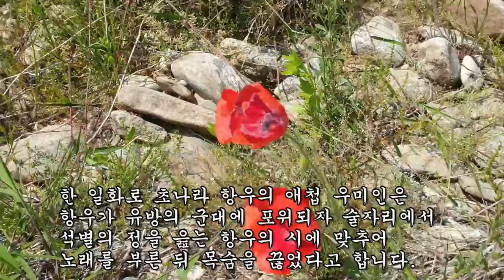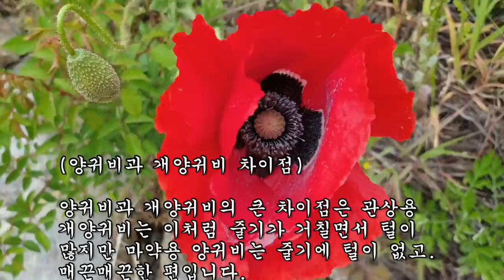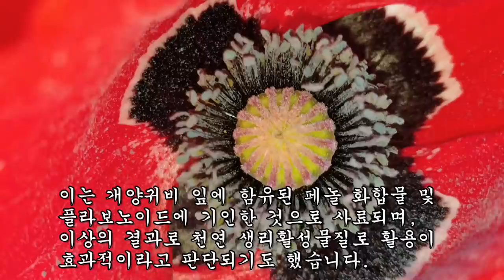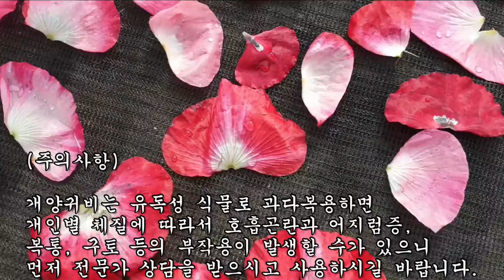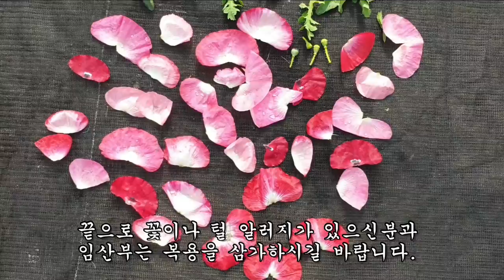꽃 한송이만 달여 먹어도 불면증과 우울증이 사라지고 전신통증을 멎게하는 천연항생제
영상 다운로드 및 2차 편집, 무단 업로드는 금지합니다.
대신에 영상을 공유하실 땐 유튜브 링크나 카카오톡을
사용해 주시길 바랍니다.

*그리고 영상과 관련없는 댓글, 보는 사람들에게 혐오 및
불편함을 주는 악성댓글, 또한 비방글들이
지금도 지저분하게 끊임없이 달리고 있습니다.

*이런 댓글들은 바로 삭제 및 아이디 차단할테니
많은 양해 및 이해해주시길 바랍니다.

*식물에 대해서 잘 모르는 질문은
명확히 첨부하셔서 보내주시면 답변 드리겠습니다.

*지금까지 화산채널을 시청해주신 모든분들
항상 마음속 깊이 감사하고 있으며, 댓글은 일일이
확인은 하고 있지만 답변을 못 드릴 수 있다는 점
이해하시고 항상 건강하시길 기원합니다.
감사합니다.